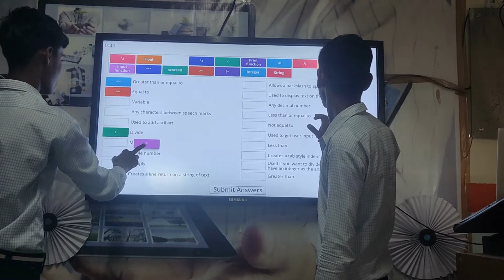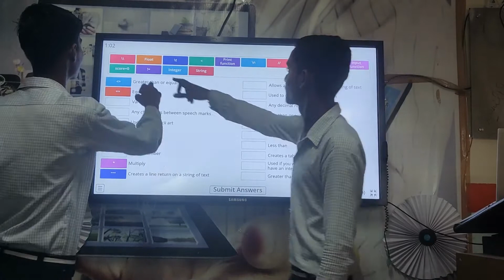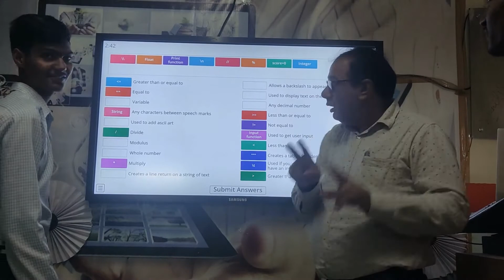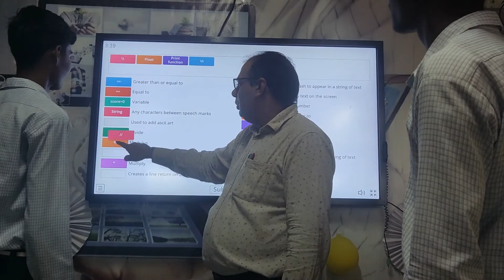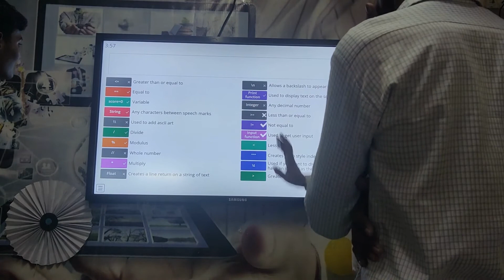Assessment of Students through Drag and Drop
Quiz on Basics of Python